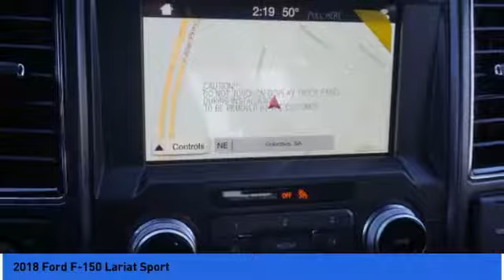2018 Ford F-150 Columbus GA JFB62614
2018 Ford F-150 Lariat Sport

Rivertown Ford
1680 Whittlesey Road

Don't miss this 2018 Ford F-150. It's equipped with great features. You'll want to take this  home. Make a great choice today.